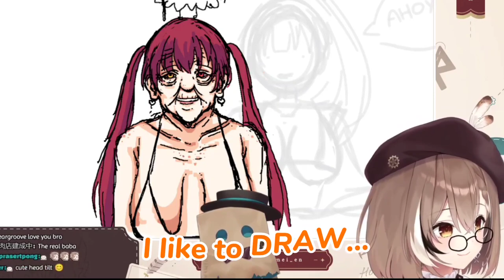𝐌𝐮𝐦𝐞𝐢 𝐟𝐨𝐮𝐧𝐝 𝐬𝐨𝐦𝐞𝐭𝐡𝐢𝐧𝐠 𝐧𝐞𝐰 𝐚𝐛𝐨𝐮𝐭 𝐡𝐞𝐫𝐬𝐞𝐥𝐟 𝐰𝐡𝐢𝐥𝐞 𝐝𝐫𝐚𝐰𝐢𝐧𝐠 𝐌𝐚𝐫𝐢𝐧𝐞 |Hololive EN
Source:
ED ART by @Tkminnm from Twitter -

BGM used
DOVA-SYNDROME